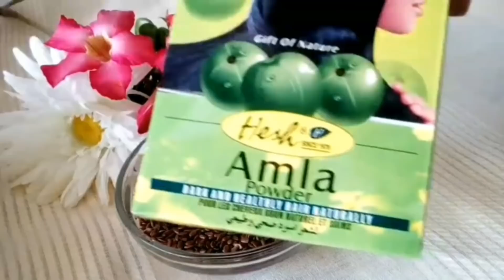ለፀጉር እድገት ለሚሰባበር ለሚያሳክክ ለፎሮፎር ለደረቀ ፀጉር ምርጥ ማስክ